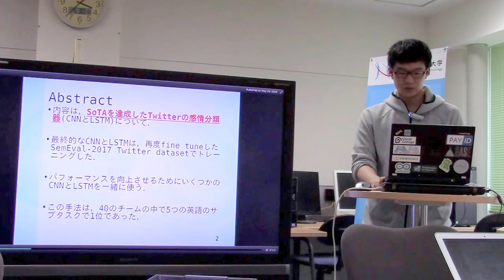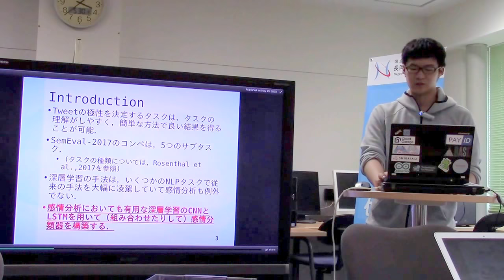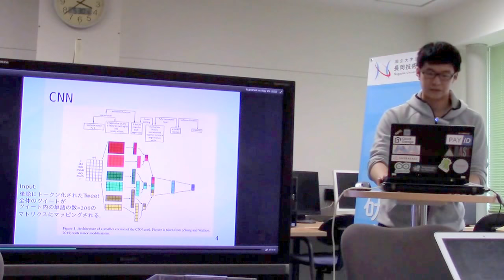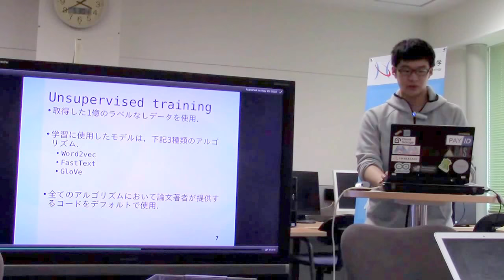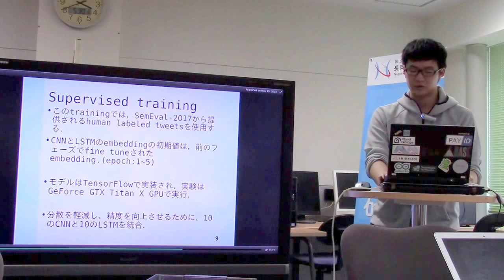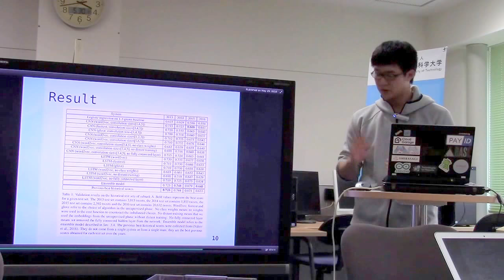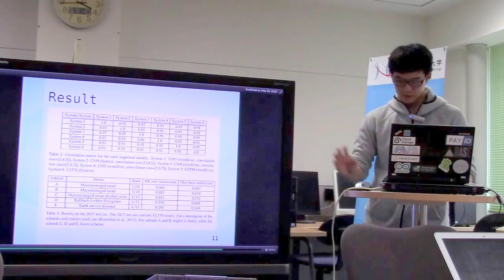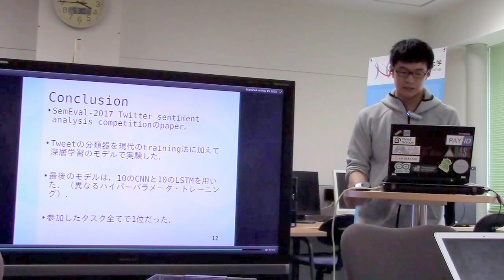文献紹介／BB_twtr at SemEval-2017 Task 4: Twitter Sentiment Analysis with CNNs and LSTMs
BB_twtr at SemEval-2017 Task 4: Twitter Sentiment Analysis with CNNs and LSTMs
Mathieu Cliche
Bloomberg
SemEval-2017, pp.573-580